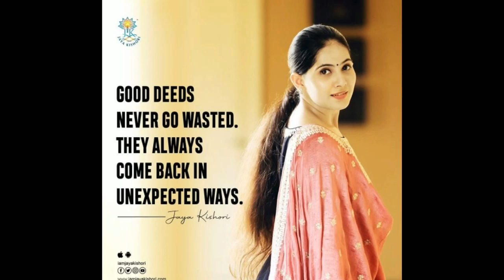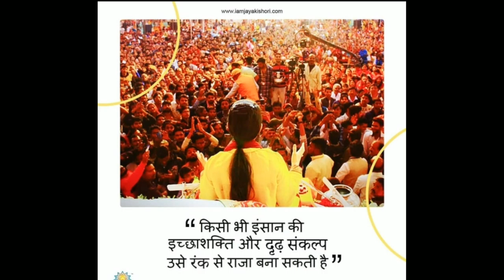Inspirational by jaya kishori